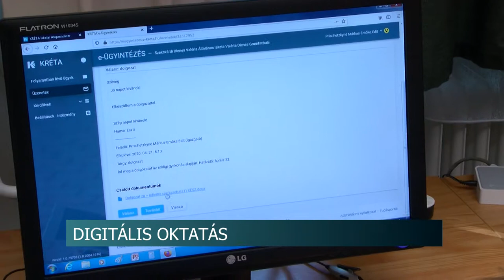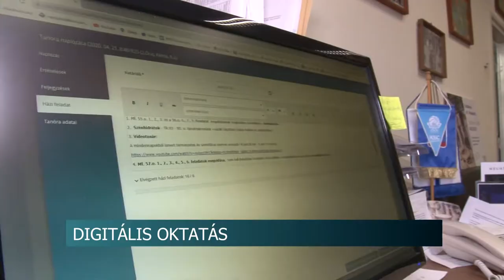Digitális oktatás - nem csak a tudást, hanem az aktivitást is értékelik a tanárok év végén 20200424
Kisebb zökkenőkkel, feszültségekkel ugyan, de hat hete működik a Digitális oktatás a szekszárdi iskolákban a koronavírus-járvány miatt. Az intézményvezetők azt mondják, ez az új helyzet minden érintettől nagyobb türelmet, több és kreatívabb munkát igényel, ám a tanárok, szülők és gyerekek időközben belerázódtak az új helyzetbe és egy maréknyi csoporton kívül mindenki jól teljesít. Az iskolaigazgatók szerint most elsősorban nem a tudás, hanem az aktivitás a mérvadó. Főként ezt értékelik a pedagógusok az év végén.